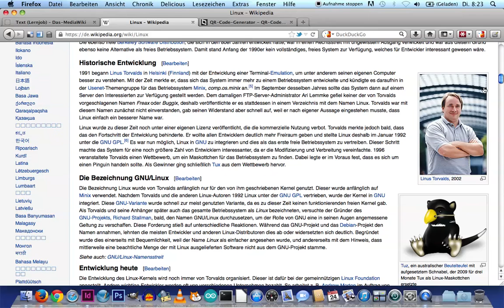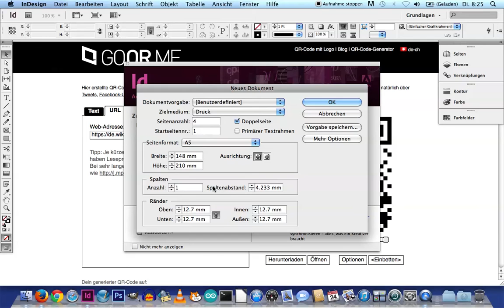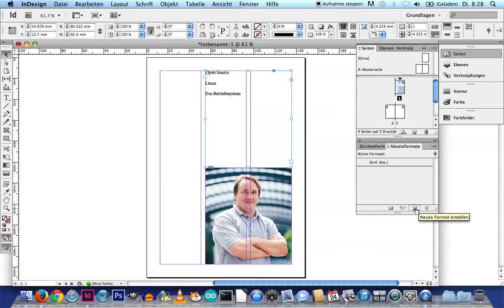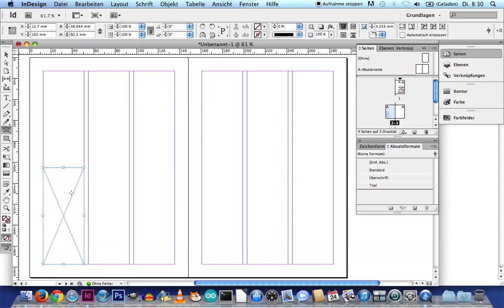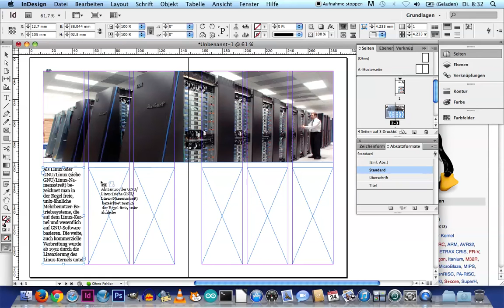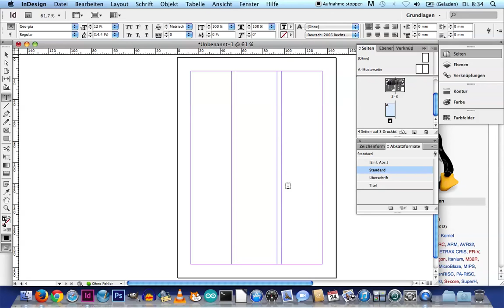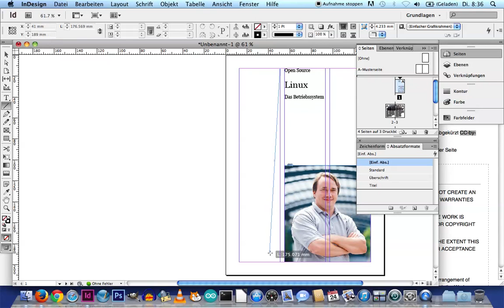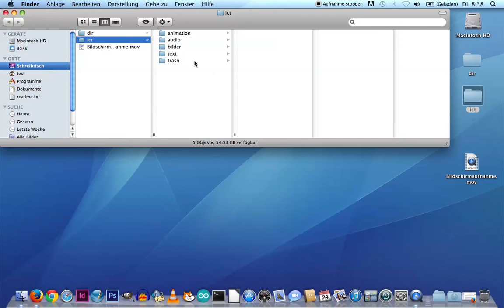Tutorial: Booklet mit InDesign CS6 erstellen